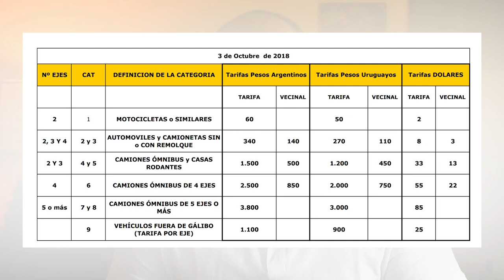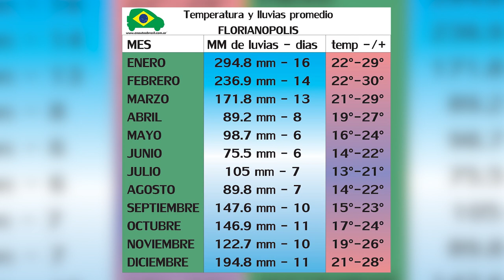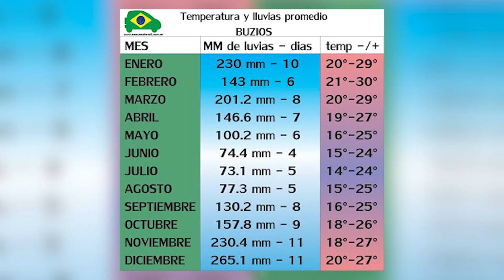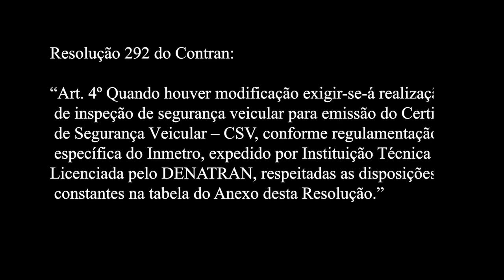Respondiendo preguntas Temp: 01 cap 01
Luces de led: Nota muy interesante sobre el tema (en portugués) con datos de legislacion sobre las mismas.